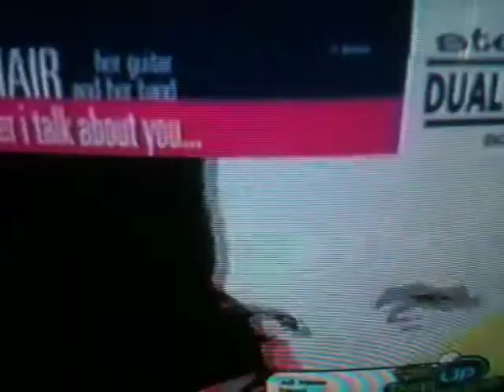Liz Phair 2012 *New*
Liz Phair on tv, 2012! new!! yay!